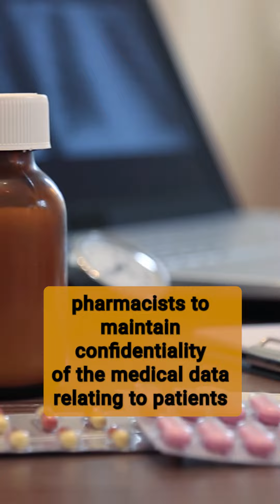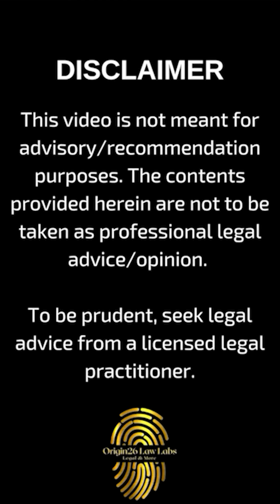EPharmacy Sites Maintain Database of Sensitive Medical Data of Patients which Poses a Legal Question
Physical pharmacies do not retain prescriptions given by patients to buy medicines. But, on the other hand, e-pharmacy sites maintain a database of sensitive medical data of patients which poses a legal question on the same.

Ft. A. Rishi Kannan, 5th year student of Sathyabama Institute of Science and Technology, Chennai.

Regulation 7.14 of the Indian Medical Council (Professional Conduct, Etiquette and Ethics) Regulations, 2022 elucidates that the registered medical practitioner must obtain prior consent from concerned patients before disclosing information about their medical history.

Further, Regulation 9 of the Pharmacy Practice Regulations,2015 places an obligation on the registered pharmacists to restrain from disclosing the contents of the patients’ prescription.

Section 2 of the Information Technology (Reasonable Security Practices and Procedures and Sensitive Personal Data or Information) Rules, 2011 categorised medical records and history of the patient as sensitive information thereby restricting it’s access only for essential purposes.